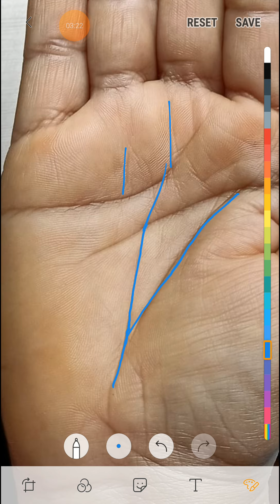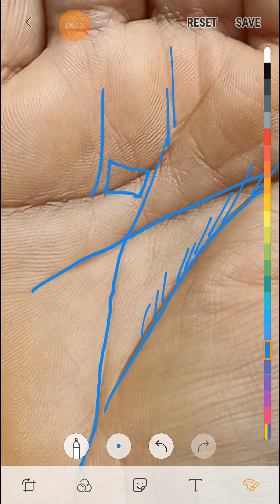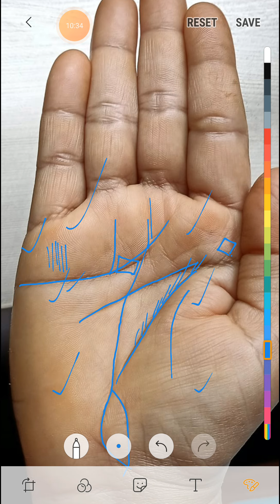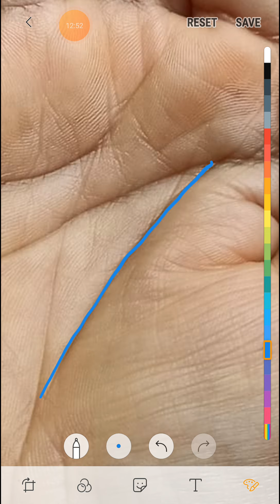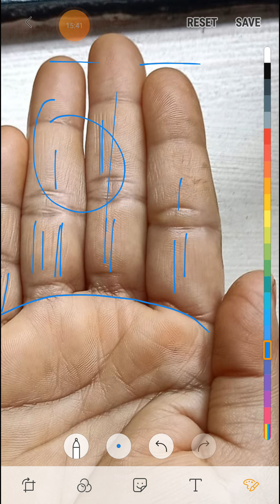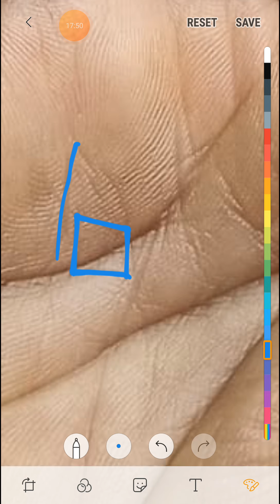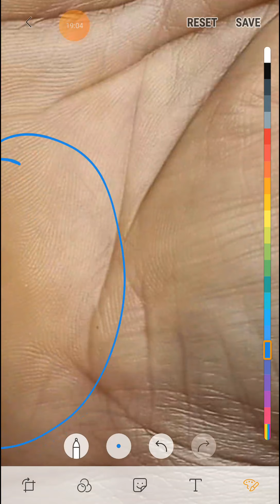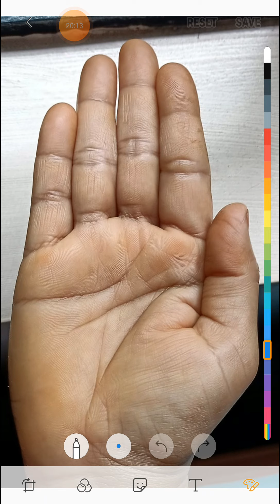ऐसे व्यक्ति मध्यम आयु के बाद सफलता प्राप्त करते है ।। जरूर देखे ।।